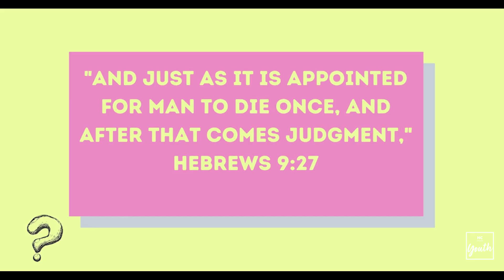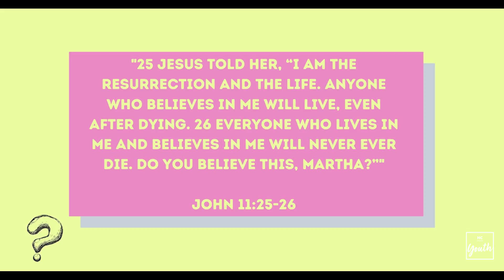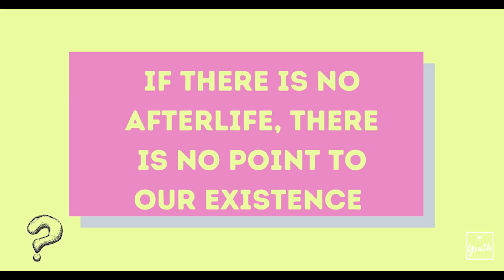Is There an Afterlife | I Doubt It?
With Pastor Matt Ippolito

Hope City Youth (6-12) exists to reach and equip students to be disciples for the Kingdom of God.